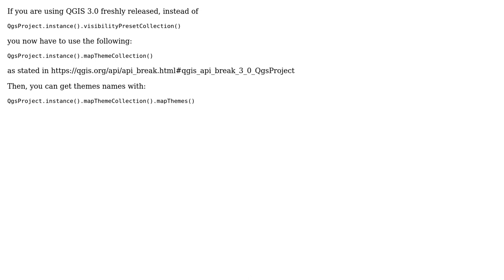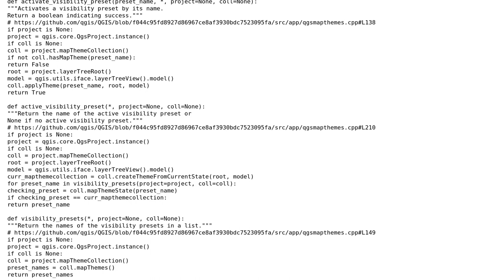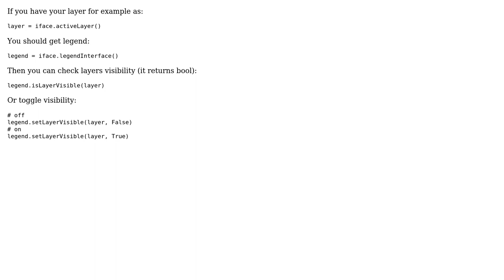GIS: Accessing layer's visibility presets? (4 Solutions!!)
GIS: Accessing layer's visibility presets?

With thanks & praise to God, and with thanks to the many people who have made this project possible! | Content (except music & images) licensed under CC BY-SA | Music | Images & others | With thanks to user ThomasG77 user SzieberthAdam user Snaileater user lambertj user Joseph user Jakob user dmh126 and the Stack Exchange Network Trademarks are property of their respective owners. You are responsible for your own actions.